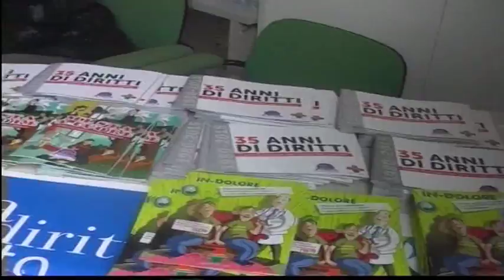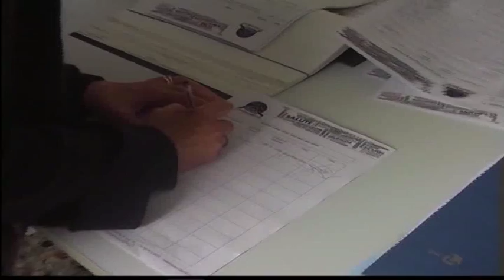FIRME TICKET TDM